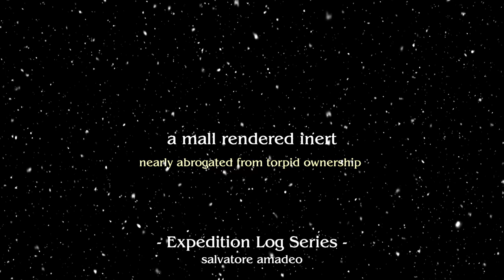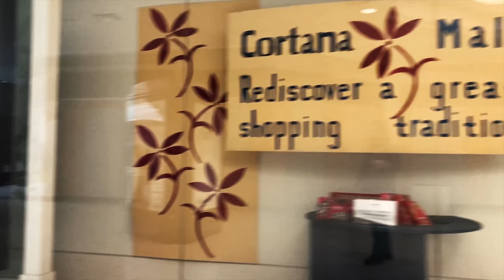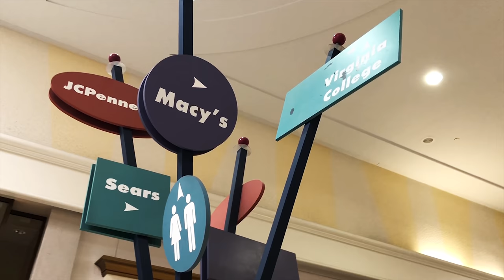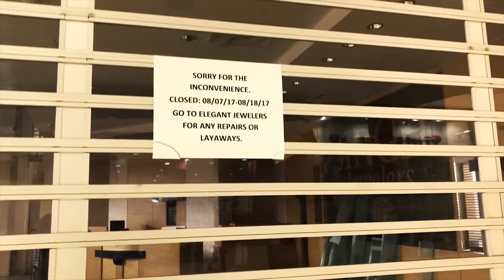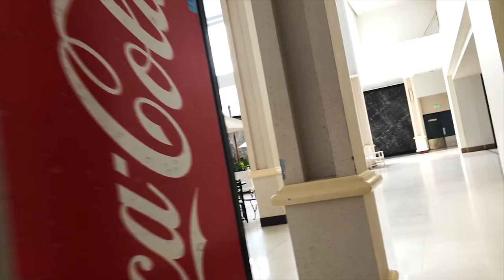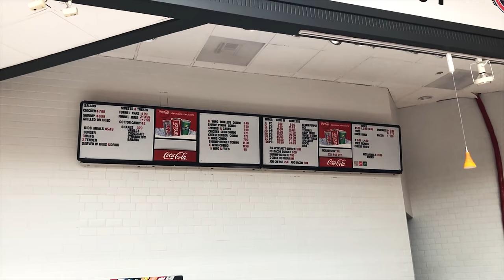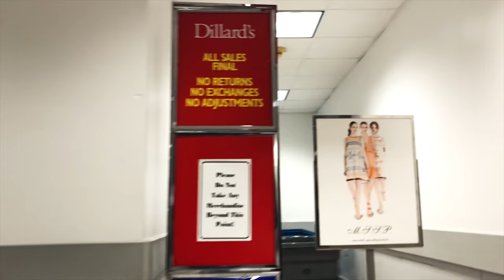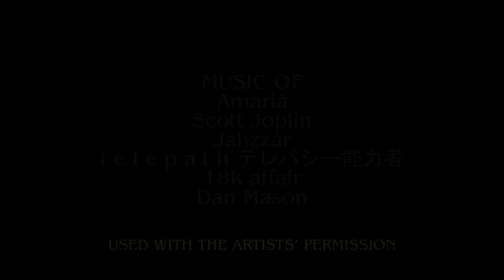Cortana Mall - Baton Rouge, LA | a dead mall nearly abrogated from torpid ownership | ExLog#39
This Expedition Log marks the end of Phase II of the ExLog Series.  The Cortana Mall in Baton Rouge is dead, and currently sits nearly vacant with only 5 stores left (As of May 2019) and just one anchor (Dillards Clearance Center).  The footage in this video was shot in 2018 when the mall still had a bit of life left in it, and I'd like you to come take a walk with me and my dad, Captain Sal Sr. for one last look inside this 1.6 million square foot dead mall.